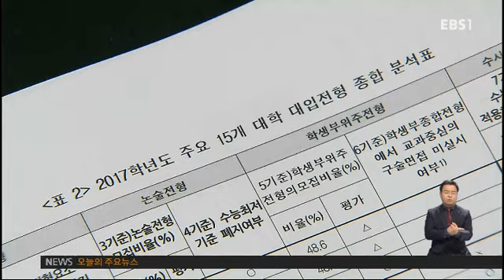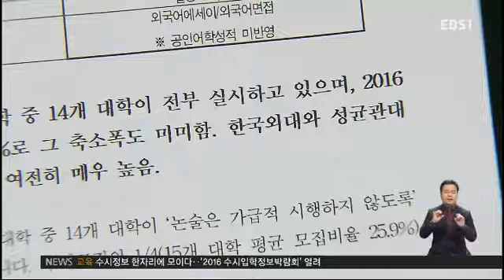말만 '대입 간소화'‥수시전형 부담 여전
이렇게 대입박람회로 수험생이 몰리는 건, 전형방법이 그만큼 다양하고 복잡하기때문입니다. 정부는 수험생 부담을 줄이기 위해, 내신성적위주로 신입생을 선발하도록 대학에 권고하고 있지만, 잘 지켜지지 않는 모양새입니다. 여전히 외부스펙을 보거나 대학별 고사를 치르는 대학들이 많아, 사교육을 조장한다는 비판이 일고있습니다.이어서,이수민기잡니다.